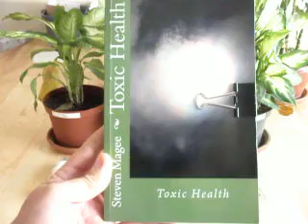Artificial Lighting Products Plant Growth Experiment Results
After almost a month of running this experiment I obtained rather unexpected results.  The experiment was not run long enough to cause changes in the Dumb Cane (Dieffenbachia) plant growth, but it did severely impact my own health.  Depression, headache, and insomnia symptoms showed up, followed by withdrawal symptoms after the experiment was terminated.